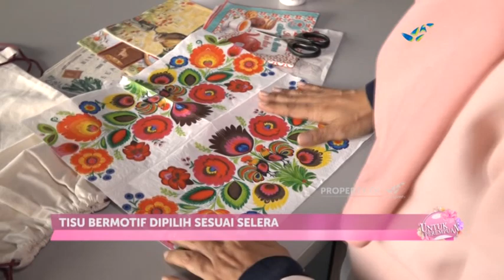UNTUK PEREMPUAN - Tutorial Seni Decoupage (169/2)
Simak pula tutorial seni decoupage dari @iva.hardiana, @jakartacreativehub.

Produser : Ratih Nugraini
Reporter : Hafidz Ardiawan
Penata Kamera : Halida Dianisina
Penyunting Gambar : Insan Budiman
Pengisi Suara : Leovina Putri